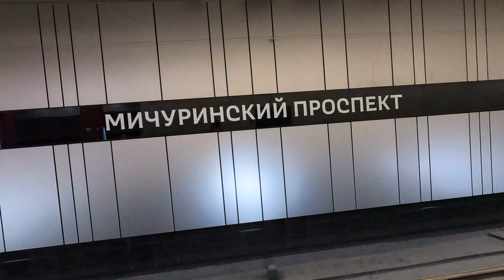Тяжелая пересадка между метро Мичуринский проспект [4k60fps]